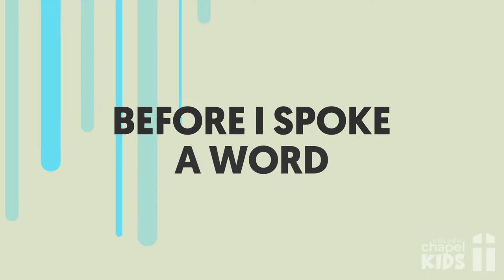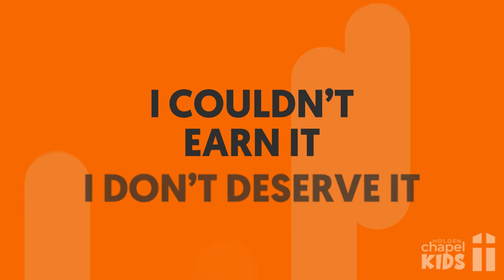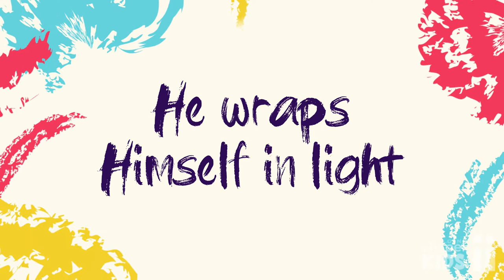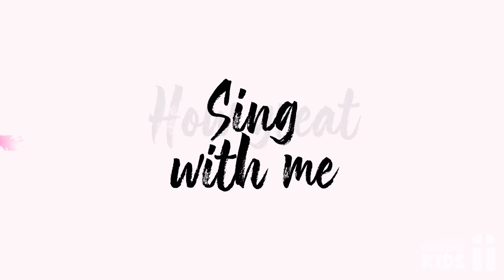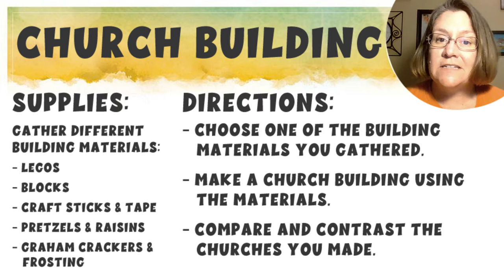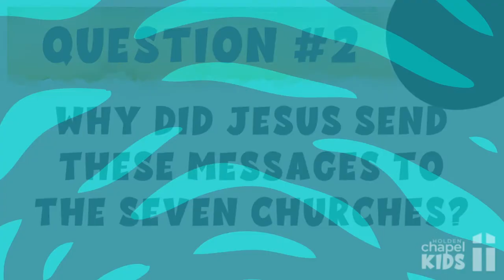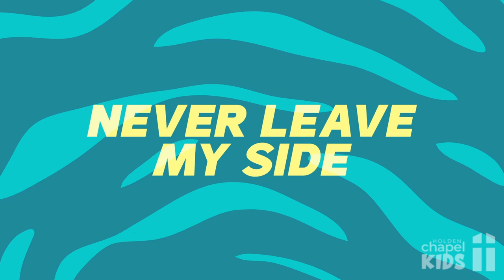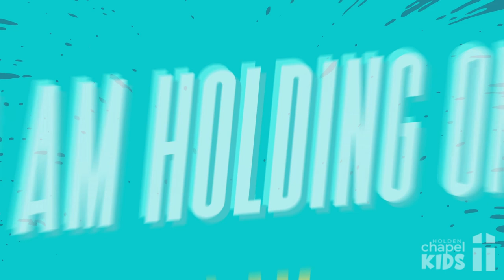Letters to the 7 Churches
Welcome Holden Chapel Kids! This week's Worship and Bible Teaching for kids and families reminds us that Jesus loves the church and wants us to turn away from our sin, to turn to Him, and to remain faithful.